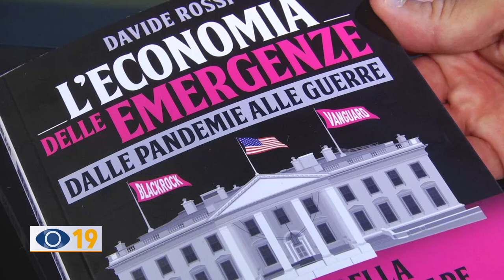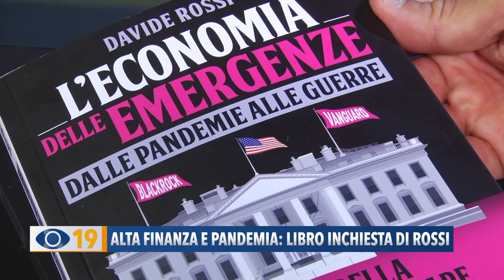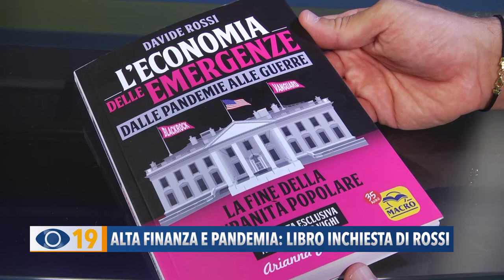Alta finanza e pamdemia: libro inchiesta di Rossi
Si intitola “L'economia delle emergenze, dalle pandemie alle guerre” ed è l'ultimo libro pubblicato dell’ex assessore della provincia pesarese Davide Rossi. Nel volume, che contiene un'intervista esclusiva al prof. Fabio Vighi, della Cardiff University, l'autore illustra fatti e documenti che fanno emergere come lo scoppio della pandemia e le chiusure imposte nei due anni di Covid, abbiano salvato il sistema finanziario internazionale.